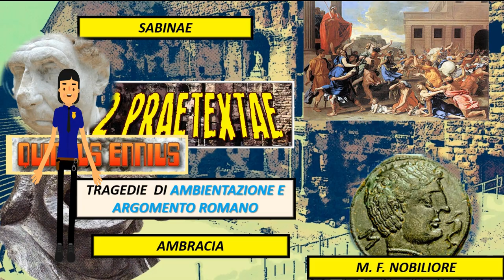Il teatro latino delle origini (terza parte)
Quinto Ennio